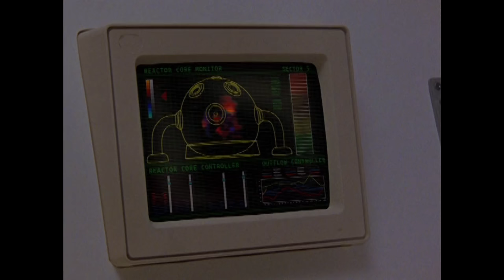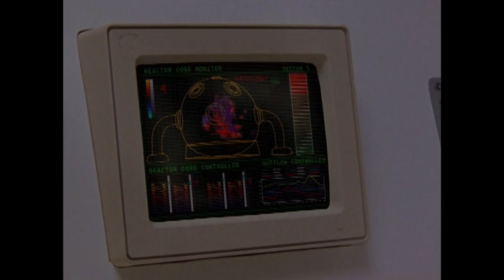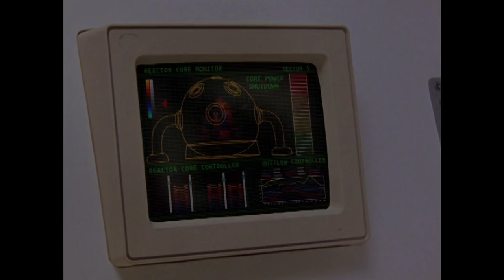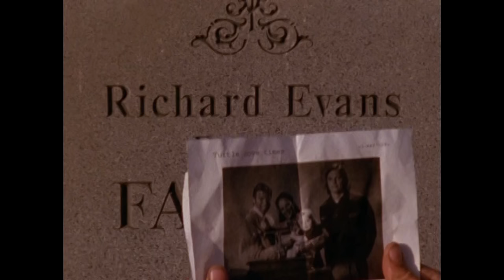Power Rangers Fuerza Salvaje (Refuerzos del Futuro 2da Parte)